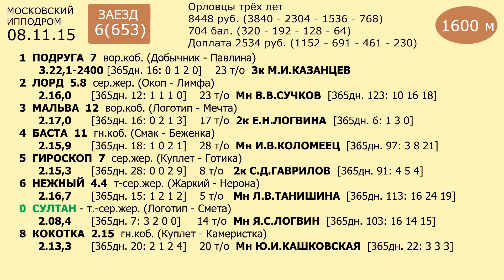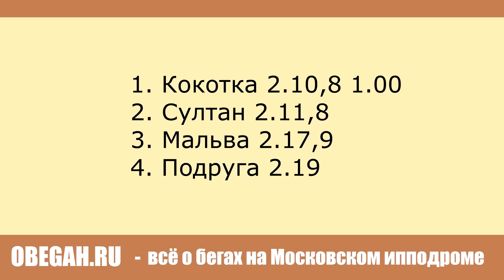Московский ипподром. Бега. 08.11.15. Заезд 6(653)